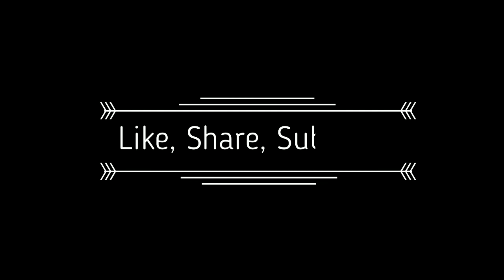The Finale |Lucifer S2E18(Blind Reaction){WALTR Reacts}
WALTRReacts to the finale of Lucifer. And in this episode Lucifer finally finds out what's happening to his mother. And that they need to move faster to ensure that her getting her powers back doesn't fully mean what Lucifer thinks it means.
Find out in the finale of Lucifer

Lucifer Season 2 Episode 18: The Good, The Bad, The Crispy